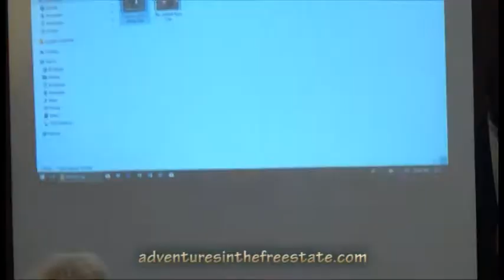Compulsory Restraints. Because You're Not Competent.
You don't even need to trouble yourself over whether it's a violation of your liberty, subject. They'll decide that for you, too. Indeed, they already have.

And they'll decide that driving on roads that you are compelled to pay for is nevertheless somehow a mere government-granted "privilege" -- despite the fact that even the Supreme Court has acknowledged that travel is a Constitutionally protected natural right, the mode of which is nowhere authorized to be constrained, any more than are the modes of, say, speech or self-defense. We've simply allowed government, relentlessly operating well above its pay grade, to decide otherwise. (Time to regain some control, mayhaps? Is there a better place to make that stand than the "Live Free or Die" state...?)

So just submit. No need to thank them, really; surrendering to them control over your choices is thanks enough. Ok, almost enough...

HB1259, "relative to passenger restraints", gets an airing out -- yet it still stinks in here -- before the NH House Transportation Committee, 2/6/2018. And how 'bout that? Your humble chronicler was called upon to deliver the "rebuttal". No time to get (more) nervous, at least...

We've been here before, of course. But mercifully not since 2009's HB383. But sadly yet entirely predictably, "the usual tired parade of government authoritarians and Utopian socialists" hasn't gotten any less tired over the intervening 9 years.

Had enough? Let your representatives know. See if they actually understand that they are...